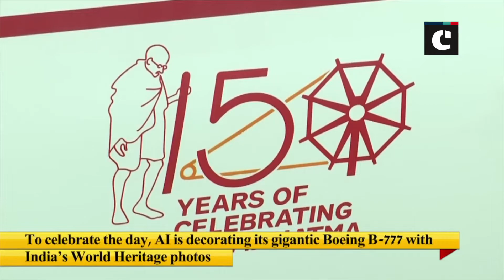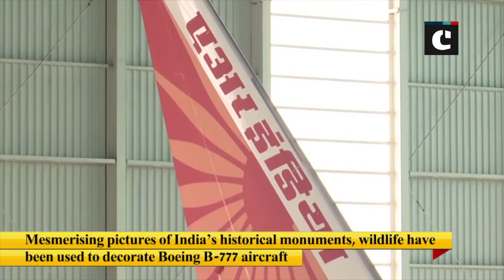Air India all set to mark ‘World Tourism Day’ in unique way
Nagpur (Maharashtra): National carrier Air India (AI) is all set to celebrate the World Tourism Day which is on September 27. To celebrate the day, under ‘Celebrating India’ theme, Air India is decorating its Boeing B-777 with India’s World Heritage photos. Mesmerising pictures of India’s historical monuments and wildlife have been used to decorate the Air India’s Boeing B-777 aircraft